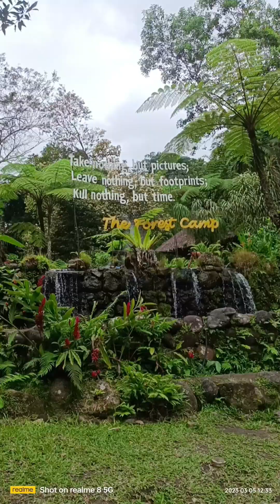The Forest Camp Valencia negros oriental❤️